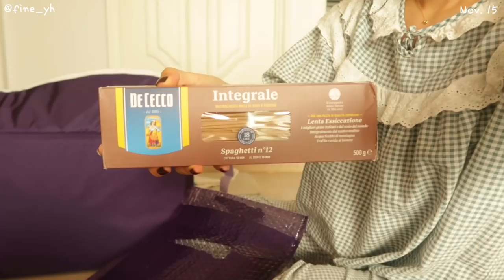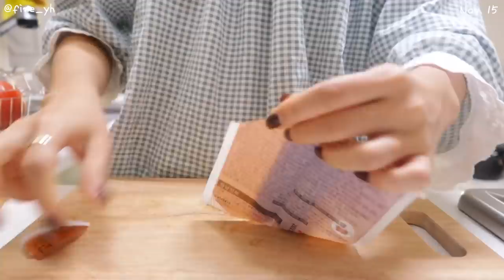SUB)🍅 좋아하는 음식 먹으면서 지속적으로 관리하는건 힐링이야! |다이어트식단 요리브이로그(관자에그인헬,고구마샐러드,오리고기샌드위치,프로넛)mukbang|food vlog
dudgusdl87

🍅타임라인🍅
00:21 레몬홍차그릭요거트
01:38 파김치볶음밥+갈비닭가슴살
05:06 마켓컬리 언박싱
06:00 고구마 샐러드
09:47 관자 에그인헬
14:27 그릭요거트볼+카카오 프로넛
17:53 오리고기 샌드위치

하루들 안녕하세요!👩🏻‍🍳
오늘은 일요일! 하루들, 행복한 주말 보내고 있나요?
저는 바쁜 주말을 마무리하고 내일 졸업 논문 제출하러 학교 가요!🤓
갑작스러운 졸업 이야기는 일상 브이로그에서 알려드릴게요! 별건없지만. ㅎㅎ. 😅
오늘 영상에서도 얘기했지만, 우리 하루들에게 다이어트는 체중 감량, 증가, 유지 등 다양한 이유가 있겠지만 음식에 대한 스트레스 없이 건강하고 행복하게 나를 위한 음식 드셨으면 좋겠어요!😳🤍

📌Me
키 : 166.5cm
최고 몸무게 : 62.8kg
유지 몸무게 : 52.5kg~53.5kg